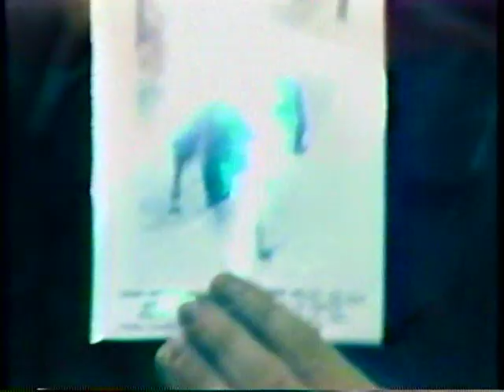Hermione Baddeley, Charles Higman on Skip E. Lowe 1986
Hermione Youlanda Ruby Clinton-Baddeley (13 November 1906 – 19 August 1986) was an English actress of theatre, film and television. She typically played brash, vulgar characters, often referred to as "brassy" or "blowsy".[1][2] She found her milieu in revue, in which she played from the 1930s to the 1950s, co-starring several times with the English actress Hermione Gingold.

Baddeley was nominated for an Academy Award for Best Supporting Actress for her performance in Room at the Top (1959) and a Tony Award for Best Performance by a Leading Actress in a Play for The Milk Train Doesn't Stop Here Anymore in 1963. She portrayed Ellen the maid in the 1964 Disney film Mary Poppins. She voiced Madame Adelaide Bonfamille in the 1970 Disney animated film, The Aristocats. In 1975 she won a Golden Globe Award for Best Supporting Actress in a Television Series for her portrayal of Nell Naugatuck on the TV series Maude.